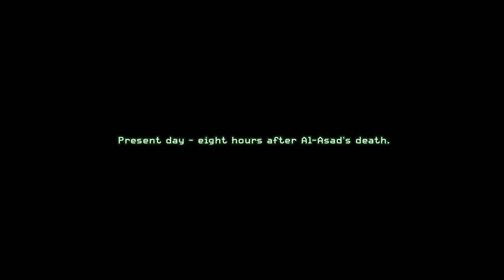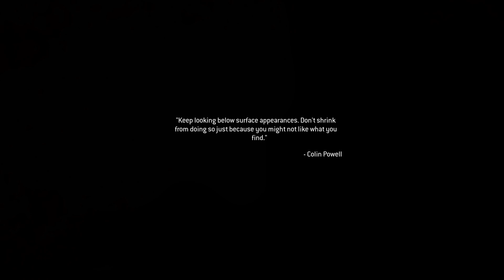Call of Duty: Modern Warfare Remastered GamePlay Part 7